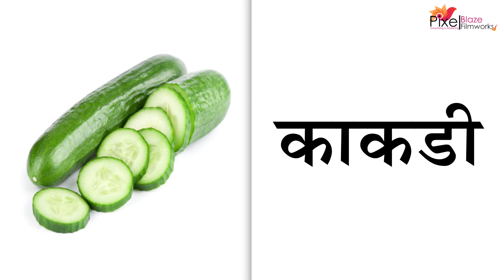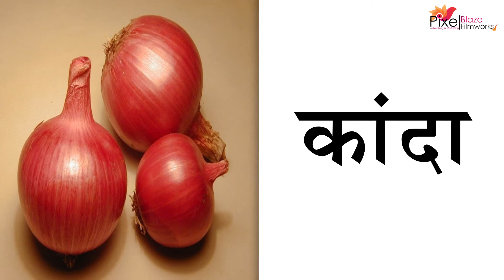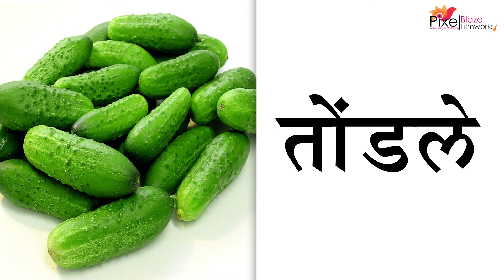फळभाज्यांची नावे - मराठी | Name Of Vegetables In Marathi | List Of Vegetables